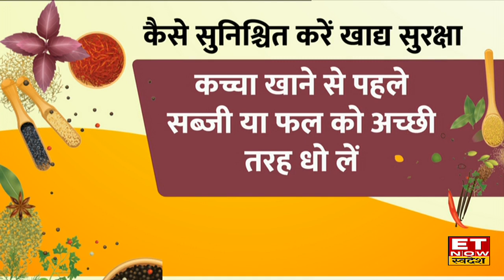Food Safety Index कैसे तय की जाती है? जानें किस राज्य का खाना सबसे ज्यादा सुरक्षित?|Consumer is King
Food Safety Index जारी की गई है, जिसमें Kerala ने सबसे सुरक्षित खाने की लिस्ट में पहला स्थान हासिल किया। वहीं Punjab दूसरे नंबर पर और Tamil Nadu तीसरे नंबर पर रहा। लेकिन आखिर ये Food Safety Index कैसे तय की जाती है? और इसके मायने क्या होते हैं? Experts से इन ही सवालों के जवाबों को जानें आज के इस सेगमेंट।
आपका खाना कितना सुरक्षित?
कैसे तय होता है Food Safety Index?